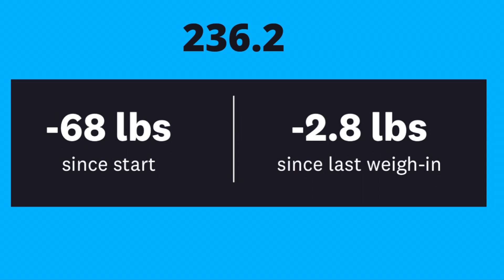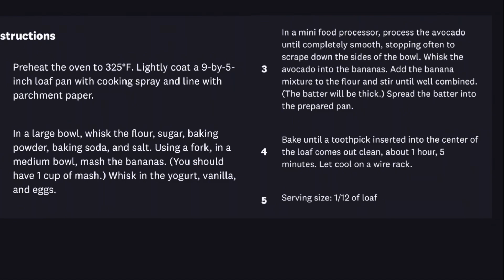WW MEETING HIGHLIGHTS: SETTING YOURSELF UP FOR SUCCESS 1-3-22